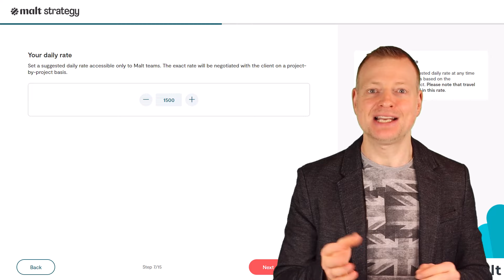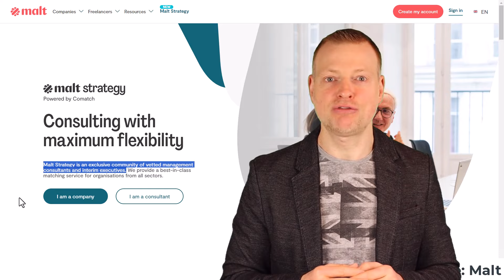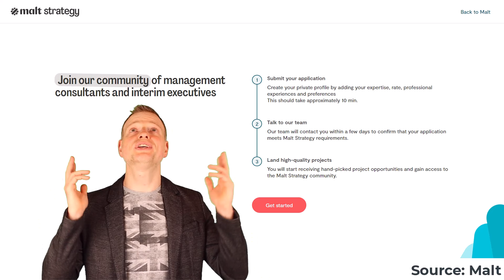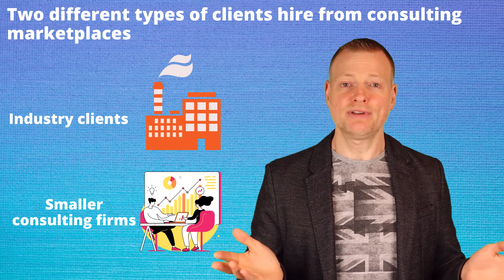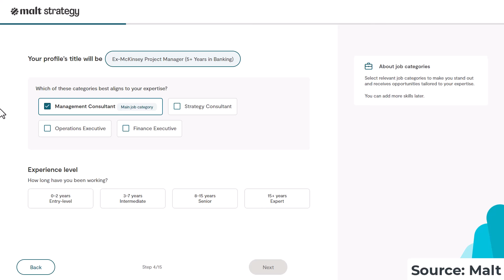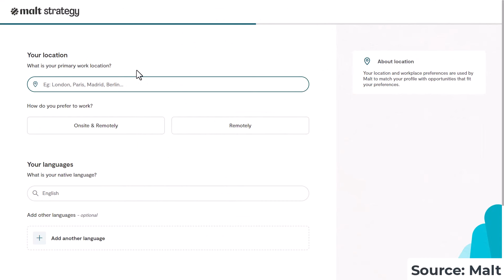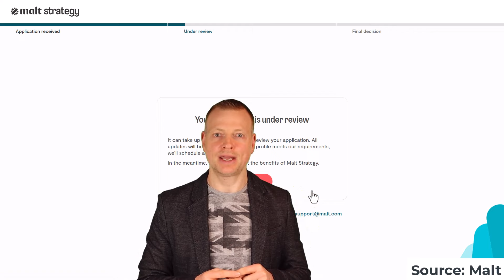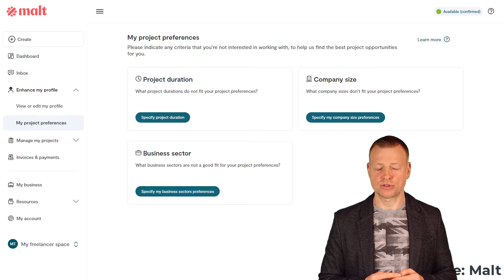Malt Strategy (Comatch) Walkthrough: Start as a Freelance Consultant & leave McKinsey, BCG or Bain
🙂 Get in touch with me for a 1:1 feedback on your positioning as a freelance consultant

If you want to move on from your current consulting job at McKinsey, BCG, Bain or another top consulting firm, or are an experienced professional with an industry background, then you should explore freelance consulting and register with Malt Strategy.

Malt Strategy (formerly: COMATCH) is one of the leading consulting marketplaces, which matches consulting clients up with freelance consultants looking for a project, and if you consider becoming a freelance consulting, I surely suggest you start your journey with Malt Strategy. Malt Strategy is a very large marketplace offering you many project opportunities, it cares about your long-term success as a freelance consultant and provides you with the technical tools and a thriving community that you need as a freelance consultant who just want to start out.

In this tutorial video, I briefly introduce how COMATCH became Malt Strategy and what Malt is. Then I walk you through the steps of creating a freelance consulting profile with Malt Strategy. At every step of the sign-up process, I explain to you what to pay special attention to. I advise you on what functional capabilities as well industries you should choose to improve your odds of getting a project soon as well as how to present yourself on the consulting marketplace. During the registration process, we hone your Malt Strategy CV and freelance consultant profile summary.

Activate closed captions by clicking on "CC" in the YouTube window for the best viewing experience.

00:00 From McKinsey to Freelance Consulting?
00:39 Malt Strategy (COMATCH): What is it?
03:58 How to sign up to Malt Strategy

🎉 SHOW NOTES AND ADDITIONAL RESOURCES

Your benefits:

1. You surely sign up to the right platform within the Malt universe
2. I volunteer to help you “pimp” your Malt Strategy profile through a (free) 1:1 consultation 🙂

📈 FREE CONSULTING ONLINE TEST PREP RESOURCES & FREE YOUINCONSULTING APTITUDE TEST FOR DOWNLOAD
Get access to these free resources immediately after signing up to the YOUinConsulting newsletter

🎓 FOR FURTHER TOP-QUALITY CONSULTING INSIDER & CAREERS ADVICE: JOIN THE YOUINCONSULTING CONSULTING SCHOOL

⭐ MODULE 1: Become a consultant? Wish or reality: Test your dreams and understand what consulting really is about

💪🏽 MODULE 2: Become the irresistible candidate: Build your “perfect” CV & get on the fast track into McKinsey, BCG or Bain

🏆 MODULE 3 (under development) - Get in smoothly: Hack the consulting recruiting process & excel in your business case interviews

💡 YOUR FEEDBACK, WISHES AND IDEAS
Drop your comments on this video and wishes and ideas for the next ones below – I get back to every comment 💪🏼❤️ 🛎️

⭐ ABOUT YOUINCONSULTING
Top-quality insider knowledge to boost your business and consulting career – wherever you stand right now. The YOUinConsulting mission is to help you on your personal journey to become a (better) consultant and/or benefit from key consulting skills for your business career. Find honest, differentiated and surprising insights into your business and consulting life, in an entertaining manner – enjoy the twist!

❤️ ABOUT DR “JACK” JÖRG LEIB
Consulting is my passion. Prior to serving as an independent management consultant, for five years I worked as a project manager for the world's leading management consulting firm, McKinsey & Company. I entered McKinsey with a PhD from Imperial College London. YOUinConsulting builds on knowledge acquired by myself and others working at various consulting firms and presents my independent and personal views of the consulting industry.